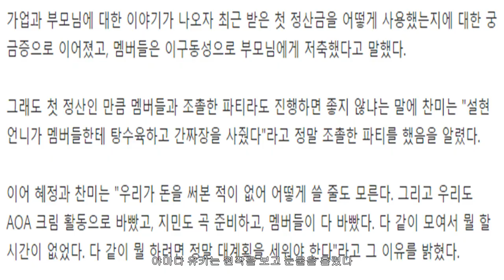[oh! 재팬] "'써니' 다음은"…日, '그 시절, 우리가 좋아했던 소녀' 리메이크